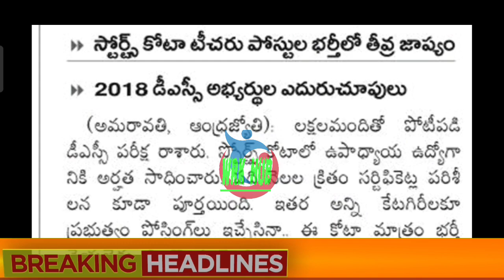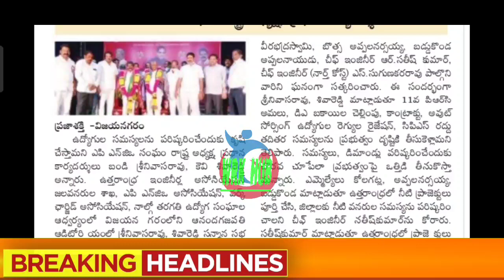ఉద్యోగుల/పెన్షనర్ల వార్తలు/AP EMPLOYEES/TEACHERS AND PENSIONERS NEWS-13/09/2021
11TH PRC
11th prc fitment and basic pay details
11th prc telangana latest news
11th prc andhra pradesh
11th prc telangana
prc andhra pradesh latest news
11th prc ap latest news 2019
11th prc telangana latest news today
11th prc telangana
11th prc fitment table
11th prc fitment and basic pay details
11th prc latest news
11th prc in andhra pradesh 2019
11th prc telangana latest news 2019
ana latest news 2019
11th prc ap
11th prc fitment and basic pay details pdf